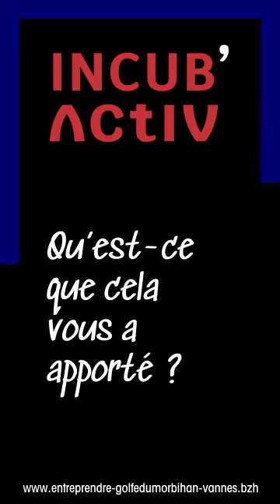Incub'Activ: qu'est-ce que ça vous a apporté ?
Incub'Activ est un incubateur d'idées coconstruit par la Technopole Vipe et Golfe du Morbihan Vannes Agglomération.
Ce programme collectif de 3 mois d'accompagnement par des experts de l'innovation permet de passer de l'idée au projet et, potentiellement, de créer son entreprise!
Les candidatures pour la 3ème édition sont ouvertes jusqu'au 27 juillet, dossiers à télécharger

Pourquoi pas vous ?